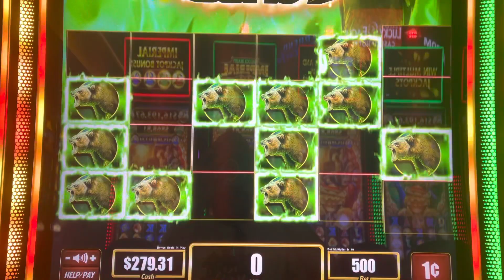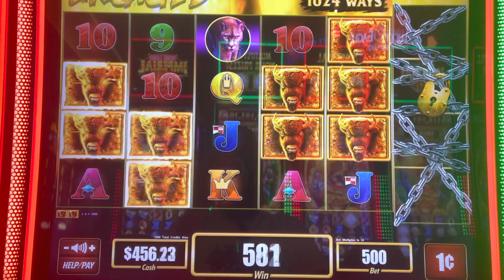Big win bonus